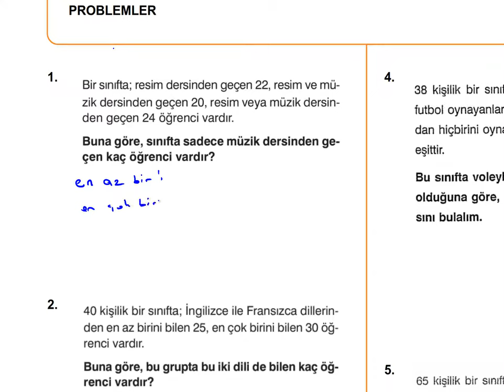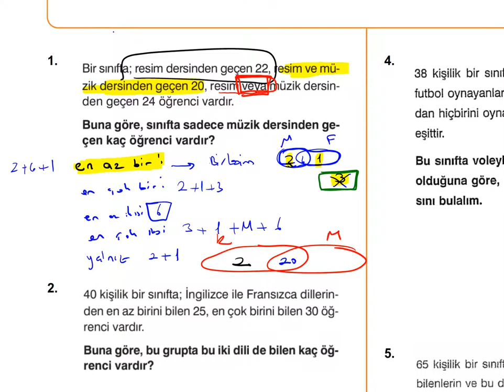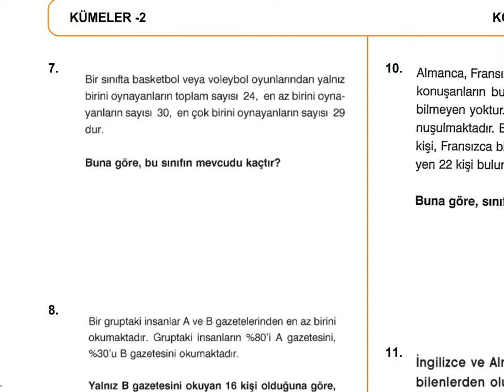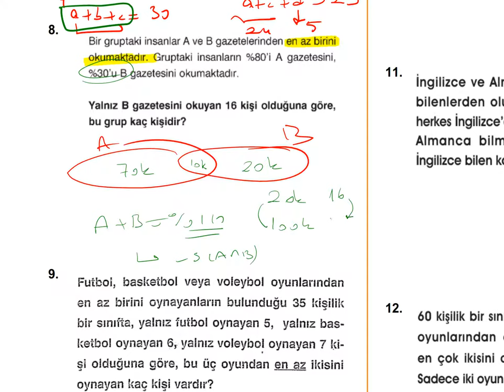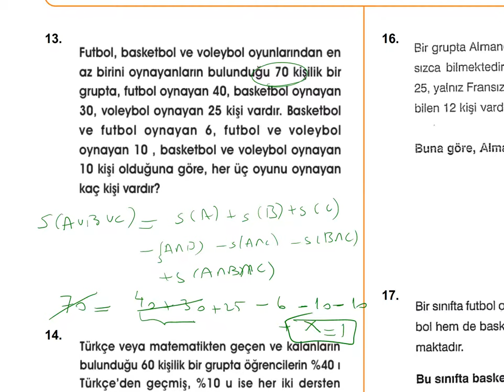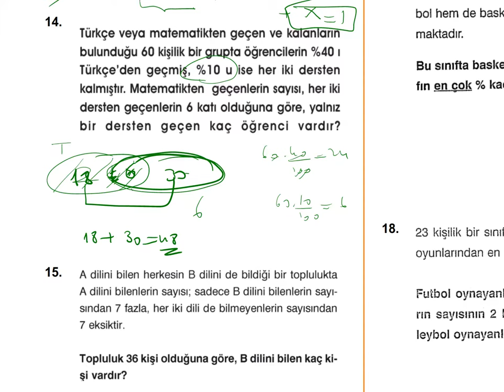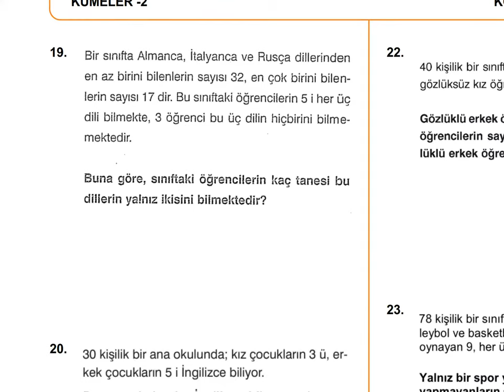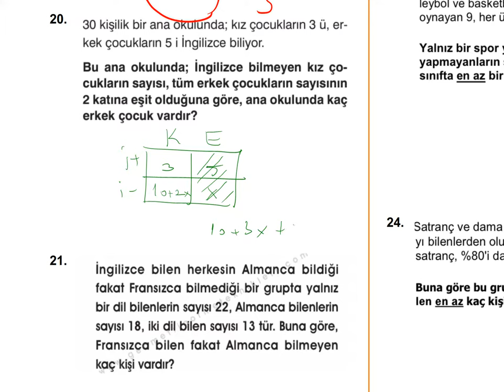KÜMELER-4 KÜME PROBLEMLER